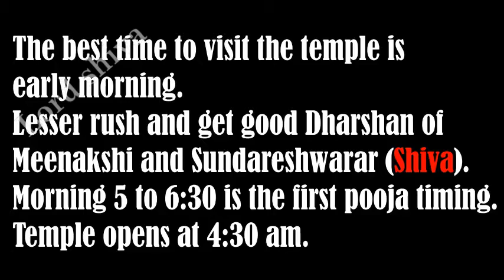Madurai Meenakshi Sundareshwarar (Lord Shiva) Temple Visits 12:11:2021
Madurai Meenakshi Sundareshwarar is an engineering marvel, It gives you a lot of spiritual energy, we are so glad to visit this place. feel a different level of internal peace. Ancient temple with so much beauty inside and out. All you need is to visit this temple and sit relax for an hour or two and feel the ancient vibes. Every tower of temple is so huge and magnificent and there are many sanctum sanctorums of different Gods. Typical architectural Hindu temple in Tamilnadu. Can be considered as one of the wonders of the world. The temple area was clean and discipline was maintained to manage the crowd. A must visit for a blissful experience.

மதுரை மீனாட்சி சுந்தரேஸ்வரர் ஒரு பொறியியல் அற்புதம், இது உங்களுக்கு நிறைய ஆன்மீக ஆற்றலை அளிக்கிறது, இந்த இடத்திற்கு சென்றதில் நாங்கள் மிகவும் மகிழ்ச்சியடைந்தோம். உள் அமைதியின் வெவ்வேறு நிலைகளை உணரலாம். பழமையான கோவில் உள்ளேயும் வெளியேயும் அத்தனை அழகு. இந்த கோவிலுக்கு சென்று ஓரிரு மணி நேரம் ஓய்வாக அமர்ந்தால் நாம் பழங்கால அதிர்வுகளை உணரலாம். கோவிலின் ஒவ்வொரு கோபுரமும் மிகவும் பிரமாண்டமானது. இங்கே பல கடவுள்களின் சன்னதிகள் உள்ளன. தமிழ்நாட்டின் வியக்கத்தகுந்த கட்டிடக்கலை கொண்ட இந்து கோவில் இது. உலக அதிசயங்களில் ஒன்றாகவும் கருதலாம். எவ்வளவு கூட்டம் வந்தாலும் கோவில் பகுதியை சுத்தமாக பராமரிக்கிறார்கள், ஆன்மீக பரவசமான  அனுபவத்திற்கு கண்டிப்பாக நீங்கள் செல்ல வேண்டிய கோவில்